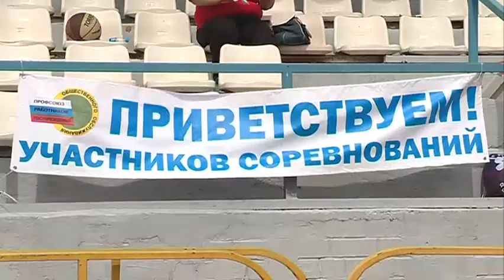Профсоюзы Приморья отметили юбилей на спартакиаде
Профсоюзная организация края отметила восьмидесятилетний юбилей. К празднику организовали спартакиаду трудящихся коллективов. Городской стадион Уссурийска принял команды со всего Приморья. Померятся силами съехались более ста человек.